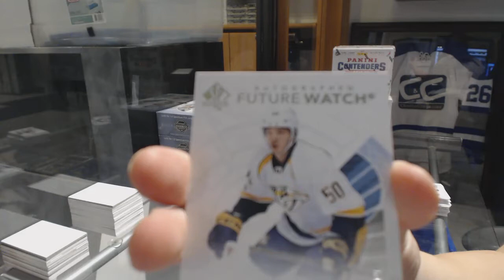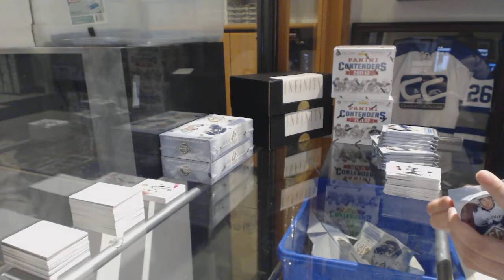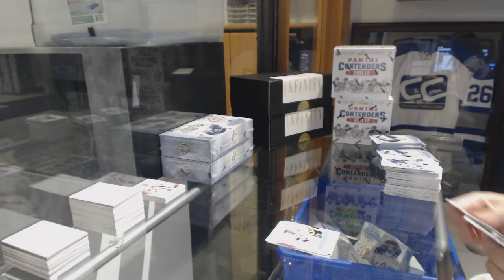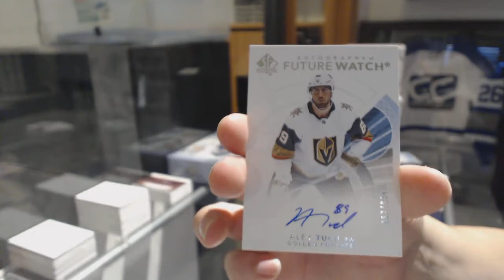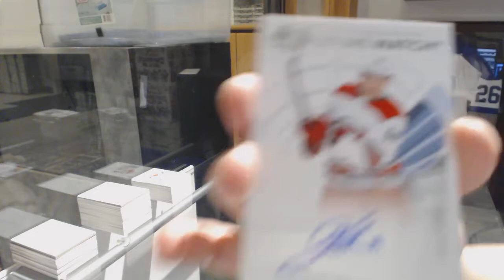17-18 Upper Deck SP Authentic Hockey 4 Box Break - C&C GB #8666